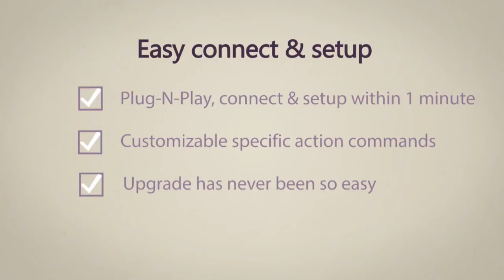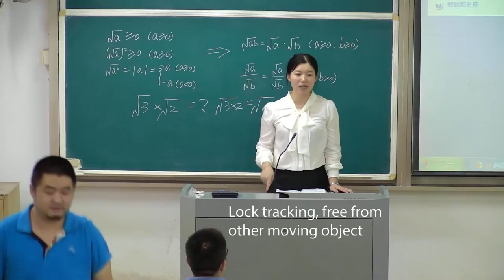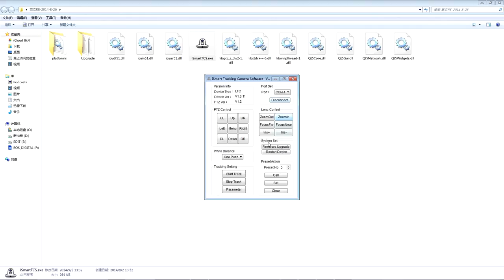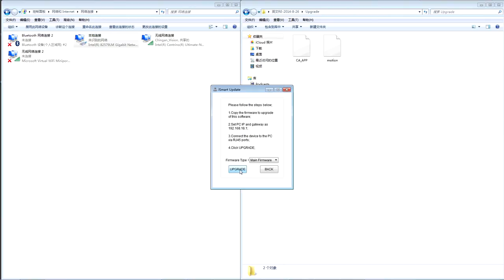HD LTC Lecturer Tracking Camera Video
We are happy to release LTC Series advanced Lecturer Tracking Camera and  STC series Student Tracking Camera!

The new tracking camera adopts the most state-of-the-art face recognition and motion tracking technology,it can precisely lock and track lecturer all around the whole classroom automatically, free of other moving or lighting interference,no need to wear any sensor, completely unmanned, dual lens both with up to 1080p60 format and HD-SDI interface, almost zero setup.

The student tracking camera can precisely detect student's standing & sitting behavior, then gives them close-up or full view image accordingly, all done automatically.

Features
※ Precisely Lock & Track a specific object
※ Free from any light/moving interference
※ 1x Priority tracking area + 8x blocking zones
※ No limit to tracking area
※ Auto zoom in/out during tracing
※ Smooth & Intelligent tracking capability
※ Easy setup & Configure